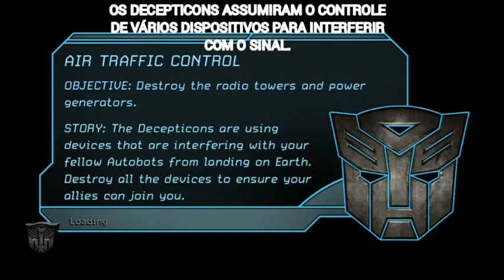Transformers: The Game (CRONOLOGIA) - Parte 7: A CHEGADA DOS AUTOBOTS! (LEGENDADO) 100%